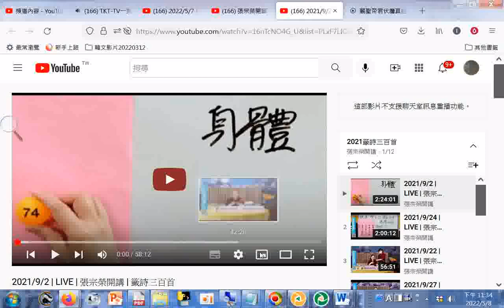#2021 9 2 LIVE 張宗榮開講 籤詩三百首 YouTube htm20220508+網址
閩南語讀經影片合輯